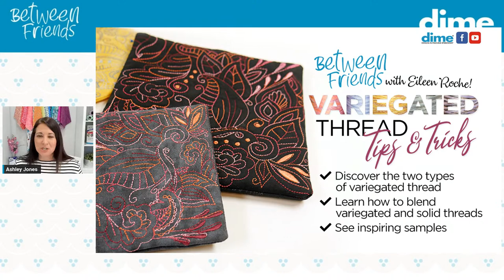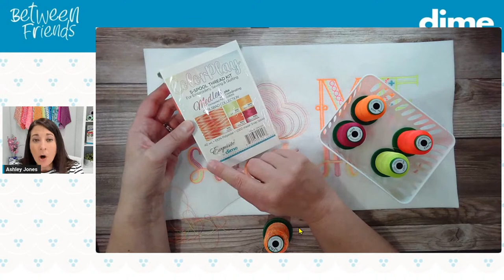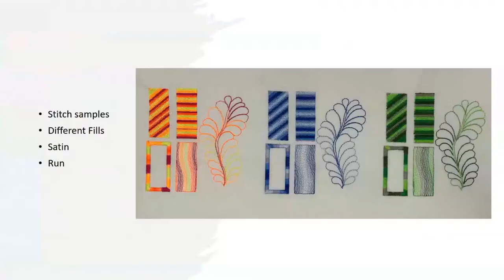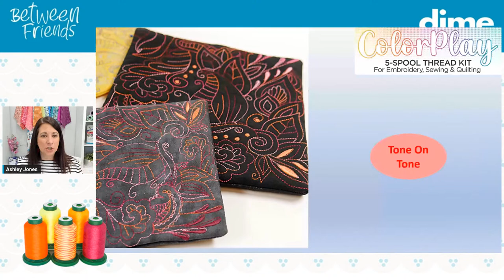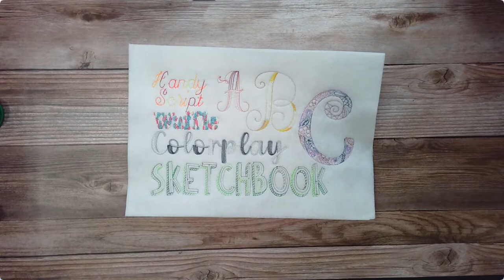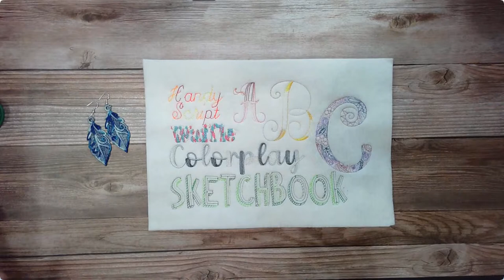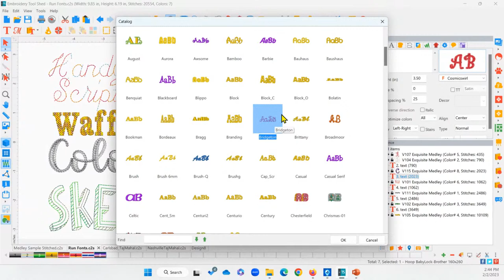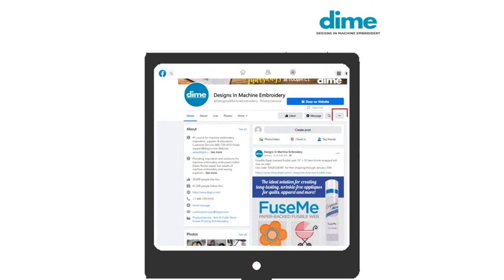Variegated Thread Tips & Tricks | Colorful Thread | Between Friends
Variegated thread packs so much color and fun into one spool!  Tune into Between Friends to learn all about it. You'll see inspiring samples, learn how to use it in quilting, lettering, landscapes and more!

Want to get notified of every Between Friends Facebook Live we will be hosting?
Click on the following URL and sign up to get an email reminder every Thursday morning!

Youtube product lists
Here is a list of the products used during the video: